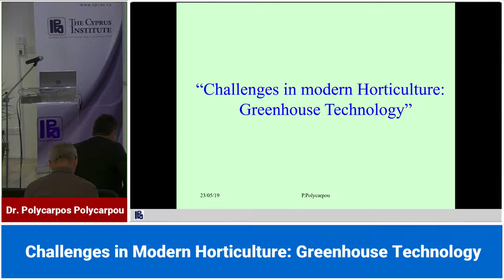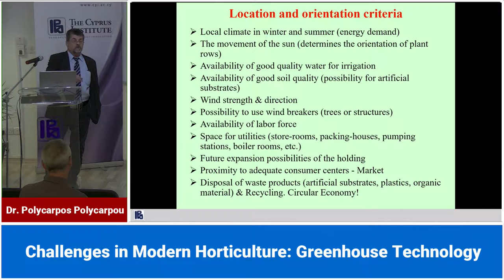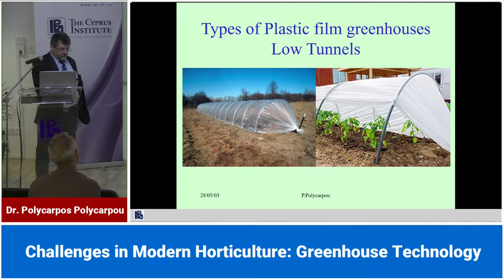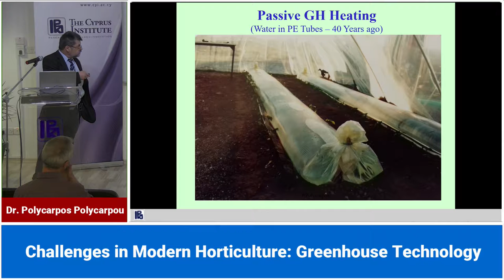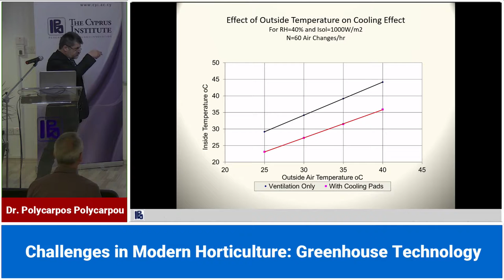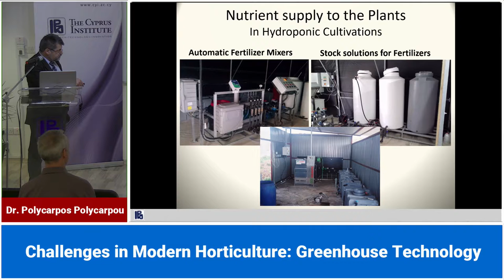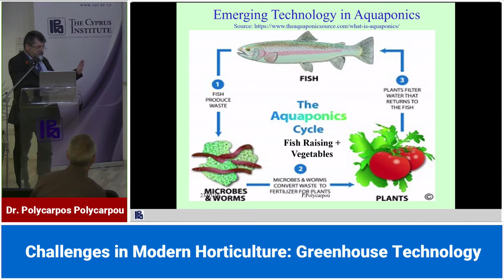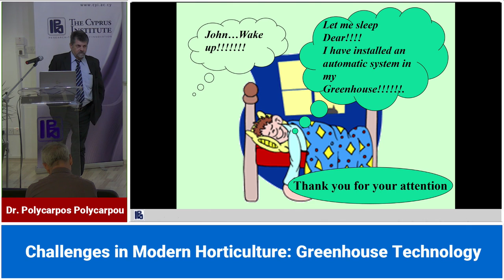Dr. Polycarpos Polycarpou, Thursday 23 May 2019: The Cyprus Institute Colloquium Series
Challenges in Modern Horticulture: Greenhouse Technology